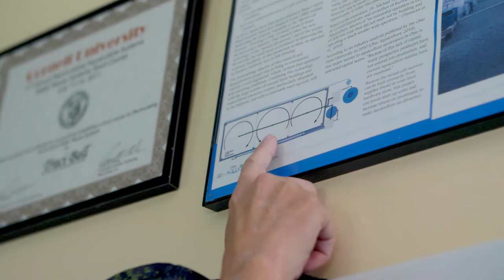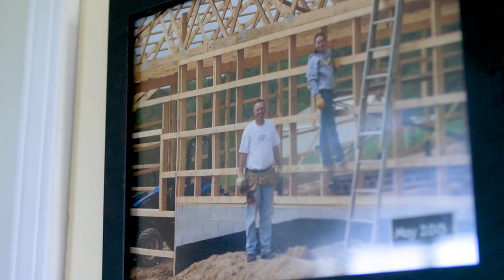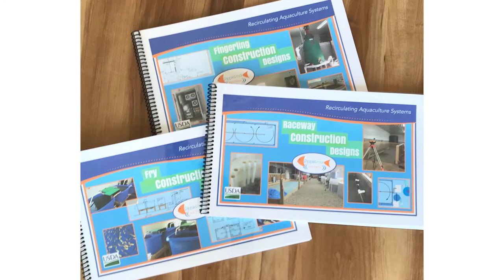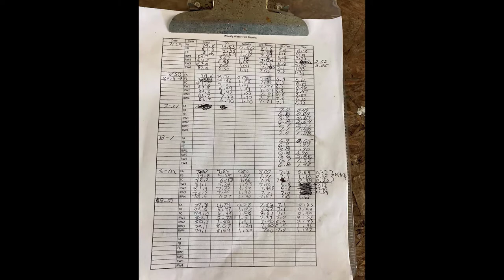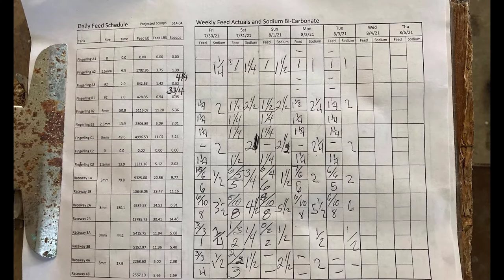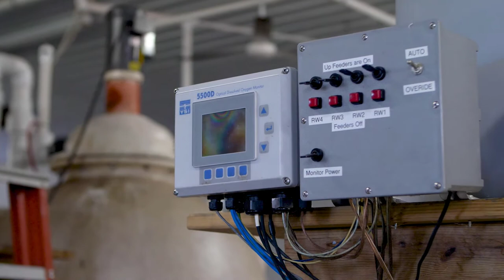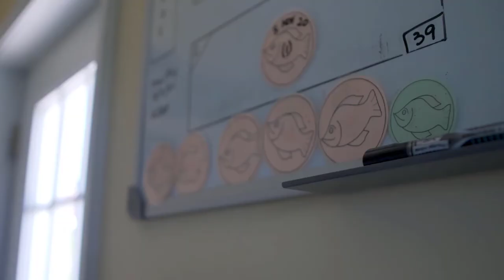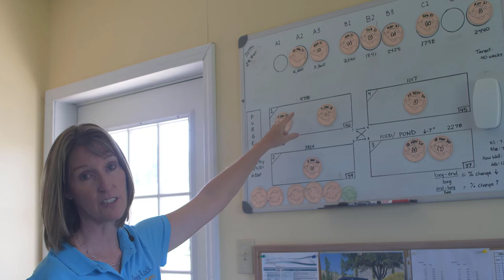Ripple Rock Fish Farms - Great Lakes Aquaculture Days 2021